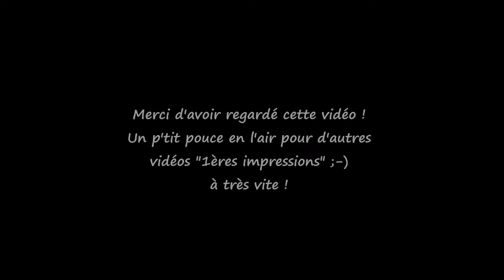[Revue] : Kit "defined and refined brows" de Benefit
Coucou les filles ! Vous cherchez un kit complet pour prendre soin de vos sourcils ? celui-ci est juste parfait !